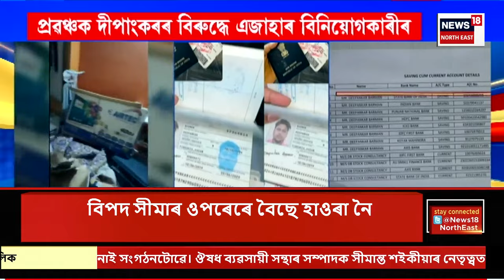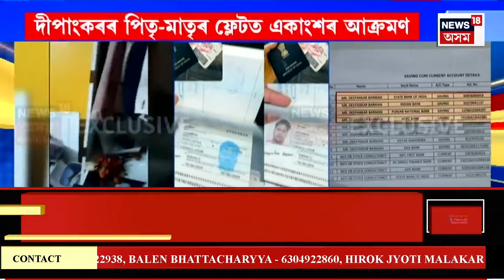GOOD MORNING 18 | ২৩ আগষ্টৰ পৰিৱৰ্তে ২৪ আগষ্টত থাকিব মাধৱদেৱ তিথিৰ চৰকাৰী বন্ধ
পূৰ্বে ২৩ আগষ্টত আছিল মাধৱদেৱ তিথিৰ চৰকাৰী বন্ধ
কেবিনেট বৈঠকৰ অন্তত ঘোষণা মুখ্যমন্ত্ৰীৰ
২৩ আগষ্টৰ সন্ধিয়া পৰা লাগিব মাধৱদেৱ তিথি
0:00 Intro